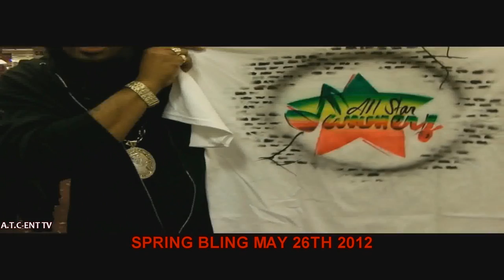Spring Bling Promo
Promo for Annual Spring Bling